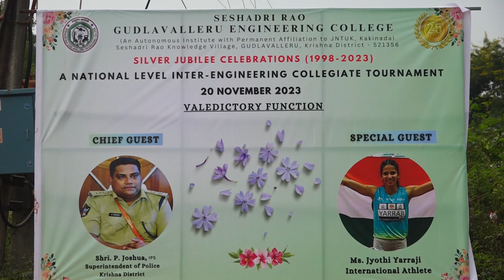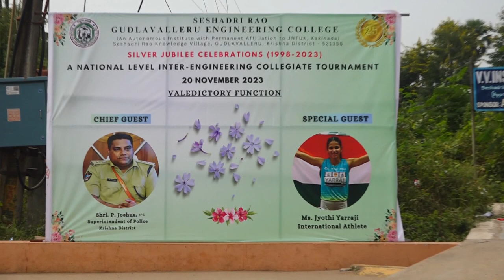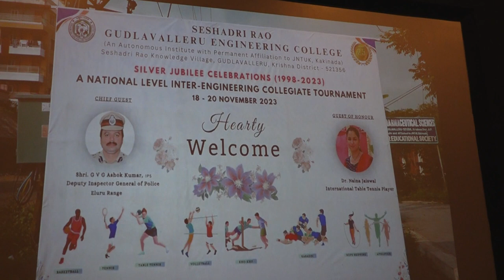SRGEC SILVER JUBILEE SPORTS EVENT 5/5